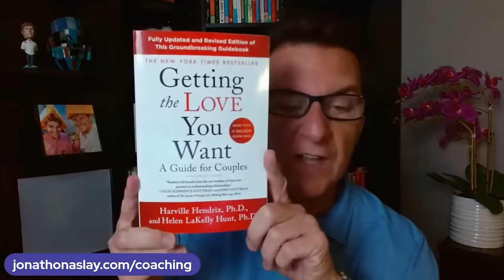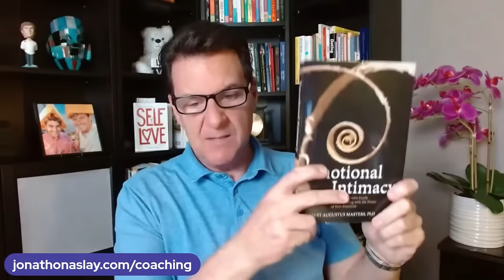Men (over 40) Show They CARE About You When They DO THIS!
If you are asking any of the following questions or searching for:

- Online dating
- Love Advice
- Love coach for women
- Dating advice
- Dating advice for women
- Dating coach
- Understanding men
- Relationship coach